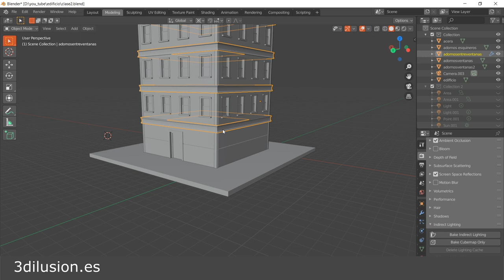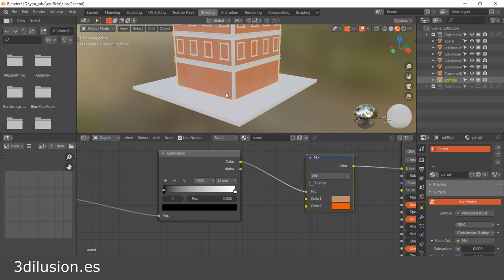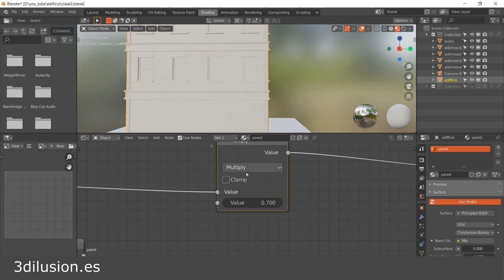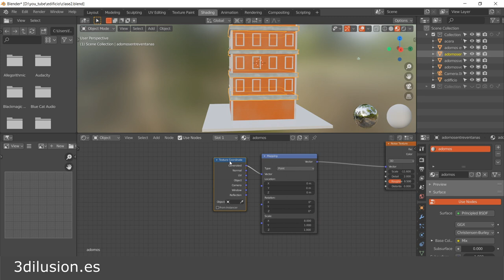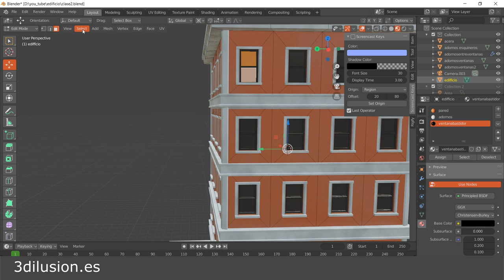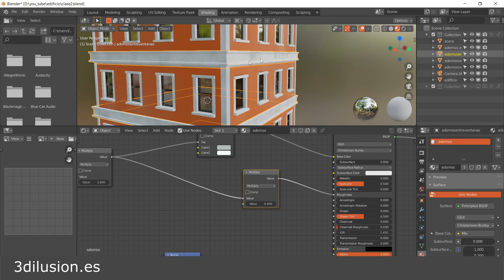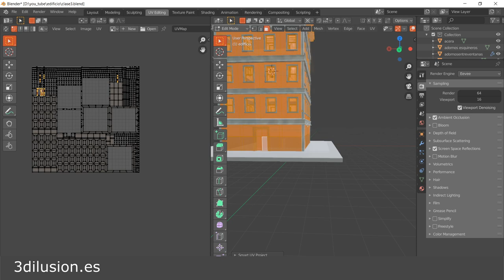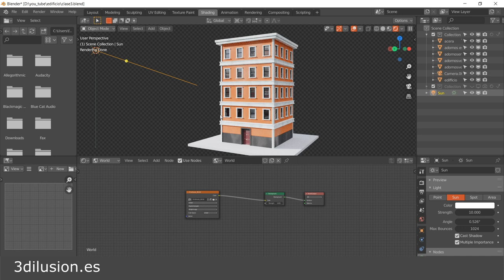Texturas (Introducción a las texturas con Blender)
En este tutorial ponemos materiales a un edifício, usamos blender 2.83 para probar la nueva versión.
Aprenderás a utilizar los nodos de Blender para mejorar las texturas.
Con las texturas procedurales conseguirás una mejor resolución de tus texturas.